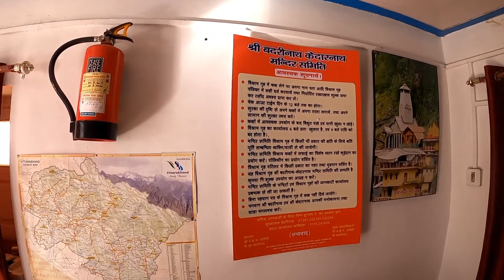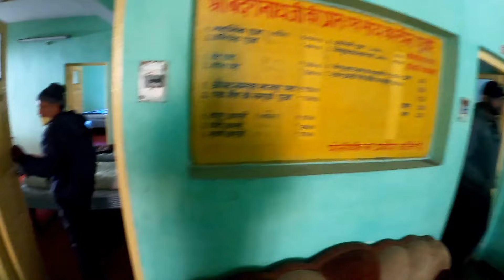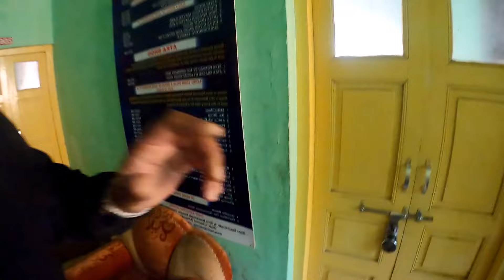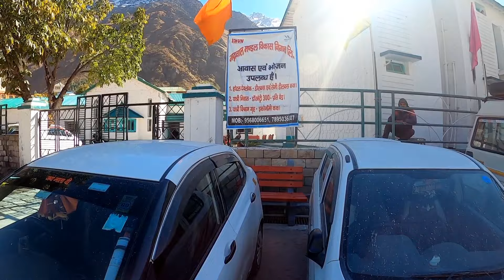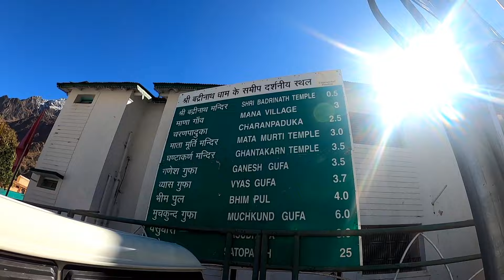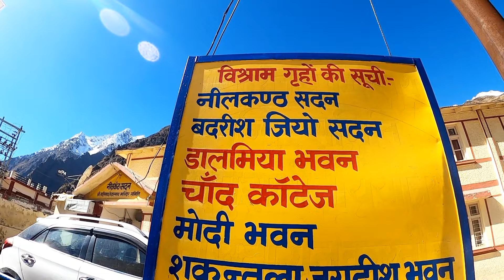Badrinath Dham Yatra | बद्रीनाथ की सभी सबसे best & cheap आश्रम और धर्मशाला | Badrinath yatra 2021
Dosto agar aap badrinath dham ki yatra par ja rahe hai aur waha stay krne k best option dekh rahe hai to ye video apke liye bahut helpful hone wali hai...isme aapko me dikhaunga kuch best stay option mandir k pass hi... video ko end tak dekhe apko pasand aayegi...

Badrinath Kedarnath Samiti k dharmsala Manager
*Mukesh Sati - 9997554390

Geeta mandir Aashram
Manager
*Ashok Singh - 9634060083